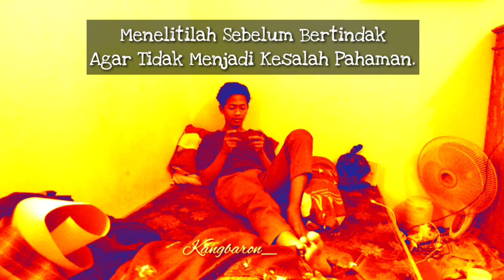Film Pendek : "Konsekuensi Jadi Seorang Mubaligh | By Kangbaron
Jadi Mubaligh/ Mubalighot harus punya kuping yg Tebal, kuat & Tegar.